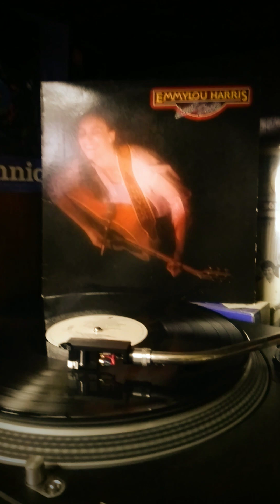EMMYLOU HARRIS / BUCKAROO ～ LOVE 'S GONNA LIVE HERE (1982)countryrock